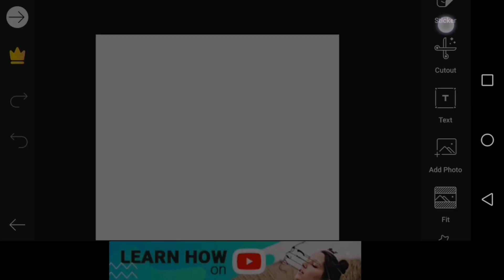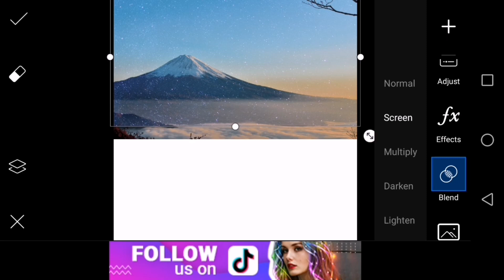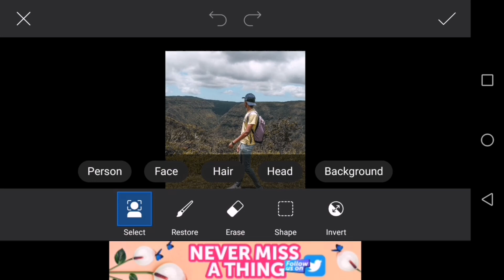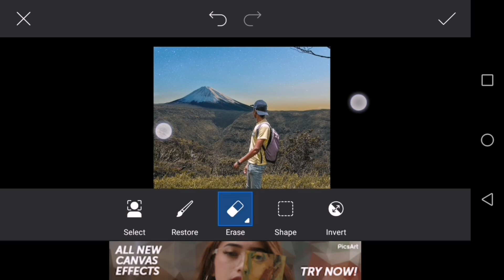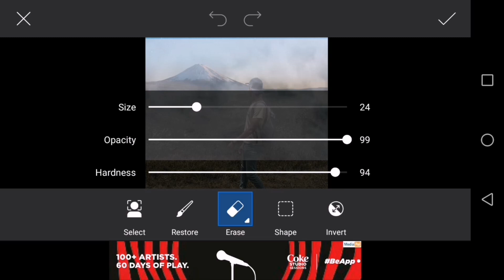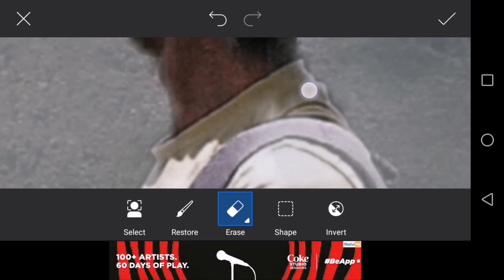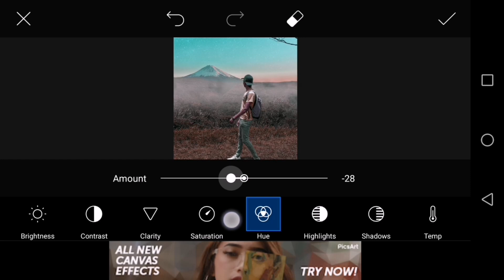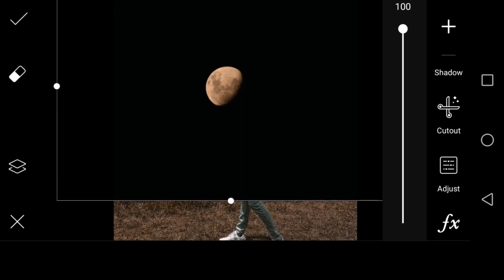Easy Picsart editing tutorial | Manipulation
Easy and quick way to manipulate your pictures on picsart mobile.